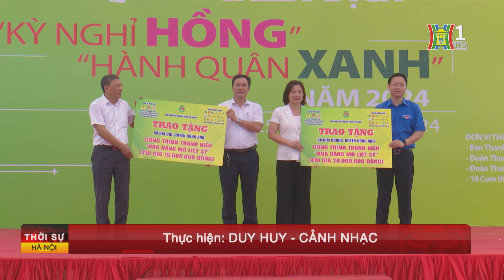Ra quân chiến dịch “Kỳ nghỉ hồng” và “Hành quân xanh” | Tin tức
Thành đoàn Hà Nội tổ chức ra quân 2 chiến dịch “Kỳ nghỉ hồng” và “Hành quân xanh” năm 2024 với sự tham gia của gần 1.000 đoàn viên, thanh niên là thanh niên công chức, viên chức, người lao động và lực lượng vũ trang Thủ đô.